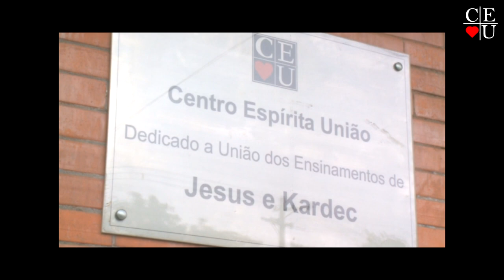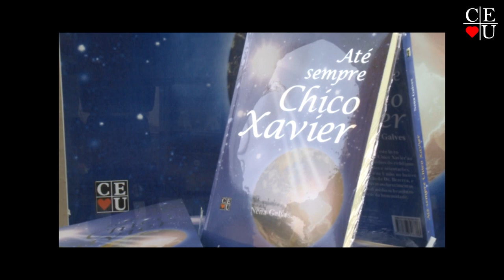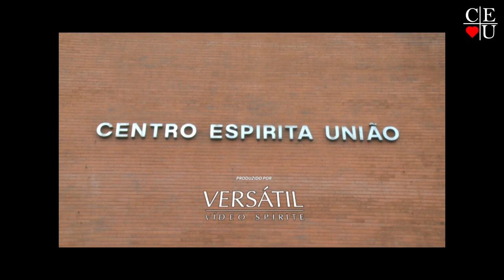A Origem da Páscoa, com Nena Galves e Marilu Martinelli no Vida Além da Vida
Apresentação: Nena Galves e Marilu Martinelli
Tema: A Origem da Páscoa
Data: 30/03/2013
Número: 49
Tempo: 25:04